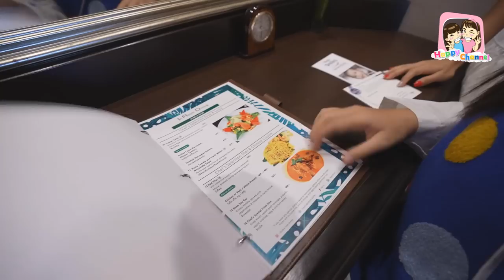ใช้ชีวิต 24 ชม. ที่ Dusit Thani Pattaya hotel EP1พี่ฟิล์ม น้องฟิวส์ Happy Channel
สวัสดีค่ะทุกคนวันนี้ครอบครัว Happy Channel ได้มีโอกาศมาเที่ยว พัทยาจร้า เราได้เข้าพักที่  Dusit Thani Pattaya hotel  สะดวกสบาย สะอาด บริการดี อาหารอร่อย มีสระให้เล่นน้ำด้วยนะ แถมมีหาดส่วนตัวอีก บุฟเฟ่ก็อร่อยทุกเมนู มาตามดูกันว่าการมาพักที่  Dusit Thani Pattaya hotel ในครั้งนี้จะเป็นยังไงบ้าง